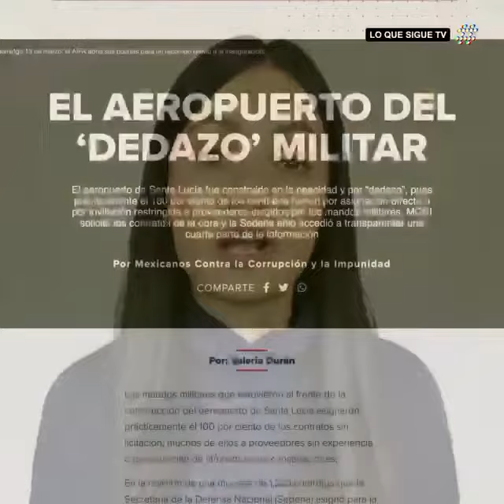Cuatro cosas oscuras que debes saber del AIFA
La inauguración del nuevo Aeropuerto internacional Felipe Ángeles generó una batalla de Trending Topics en redes no vista desde Ayotzinapa

Es por ello que te contaremos 4 cosas oscuras que no se dijeron en el día de apertura del AIFA ✈️